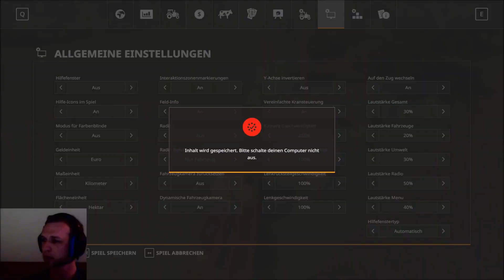LS 19 HOF BERGMANN #31 [ Es gibt viel zu tun ]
Willkommen zu einem weitern Tag auf der " HOF BERGMANN "

heute haben wieder viel zu tun